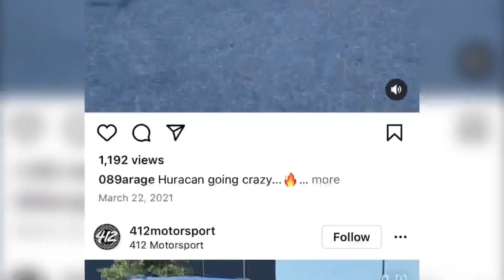Lamborghini Aventador Perfect Drift Burnout